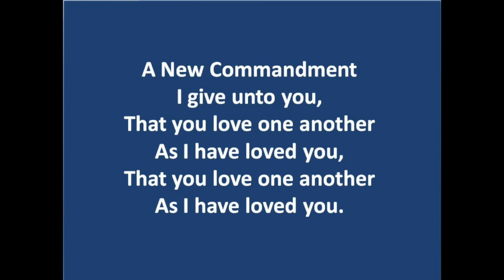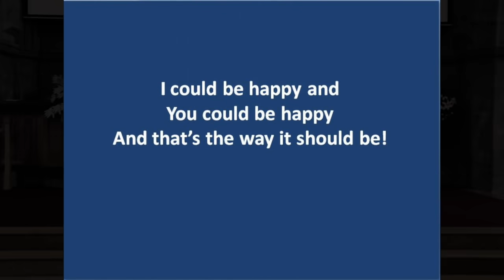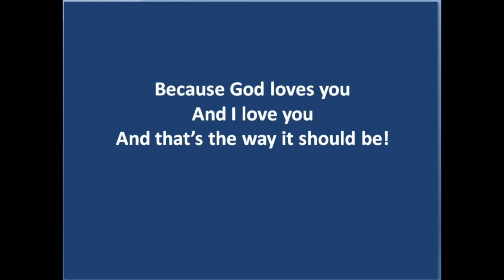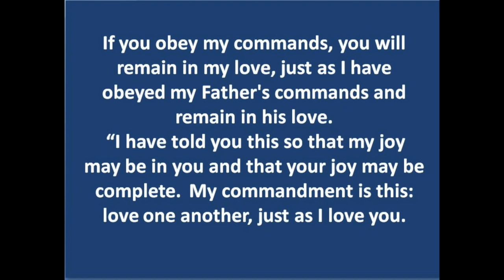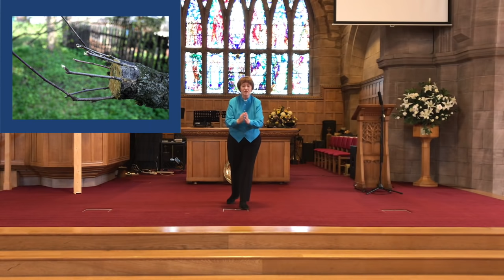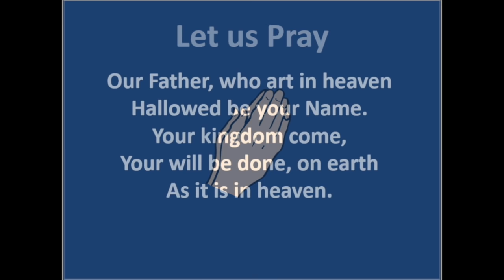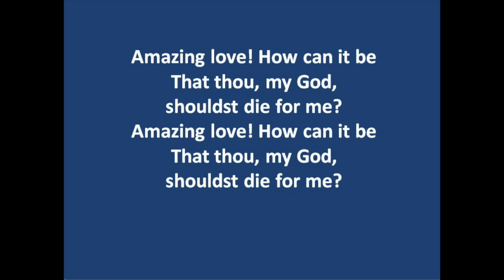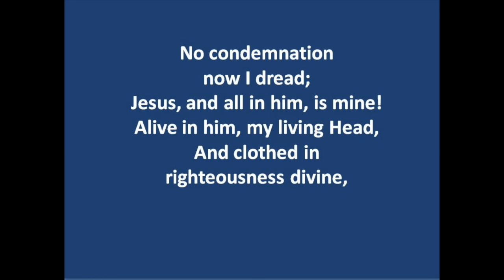Lowson Memorial Church - 17th May Sunday Service